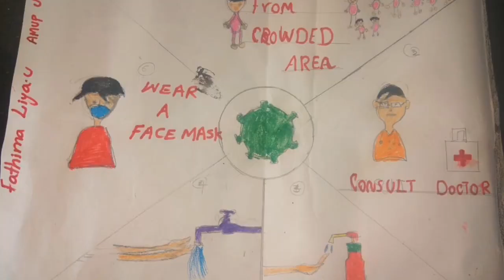അവധിക്കാല പ്രവർത്തനങ്ങൾ | Fathima Liya.U | 4B